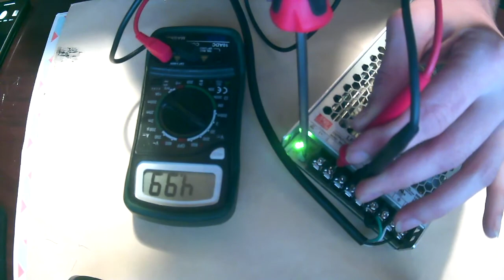AC To DC Power Supply Wiring And Calibration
How to set up a power supply with a terminal block for output to large scale LED installations.